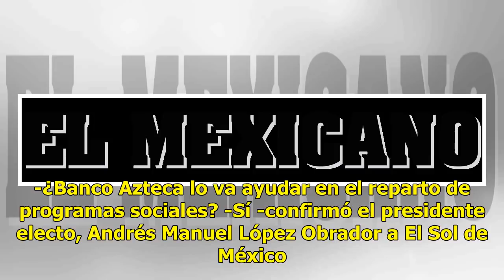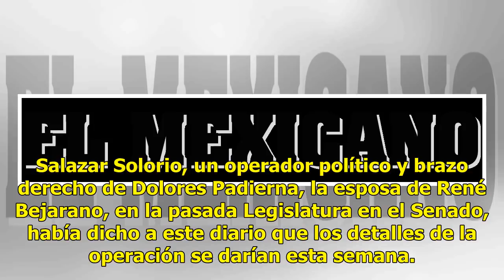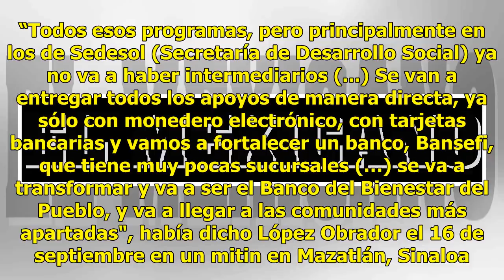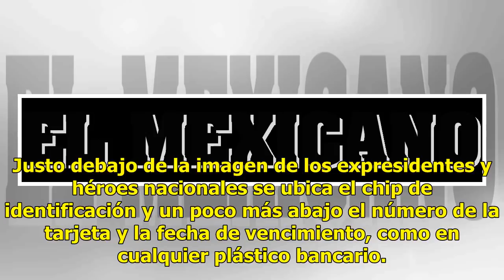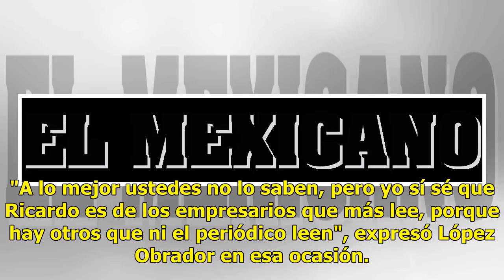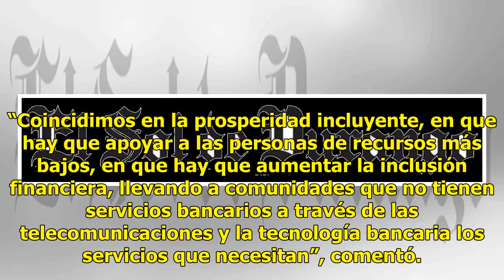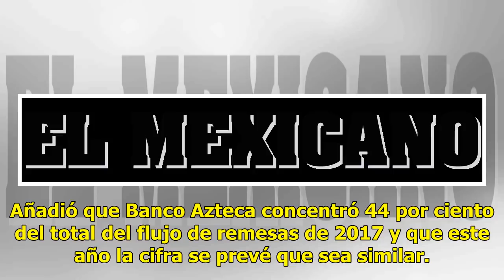Banco Azteca opera tarjeta del Bienestar para apoyos sociales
Banco Azteca emitirá las Tarjetas para el Bienestar a través de las cuales el próximo gobierno dispersará los apoyos sociales. -¿Banco Azteca lo va ayudar en el reparto de programas sociales? -Sí -confirmó el presidente electo, Andrés Manuel López Obrador a El Sol de México. -¿Ya lo hablaron? -Sí, y...